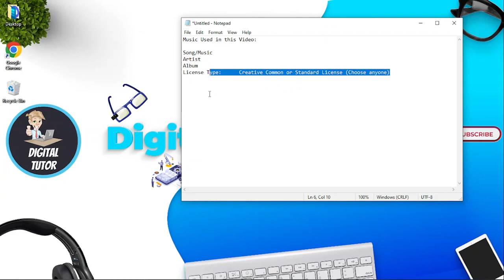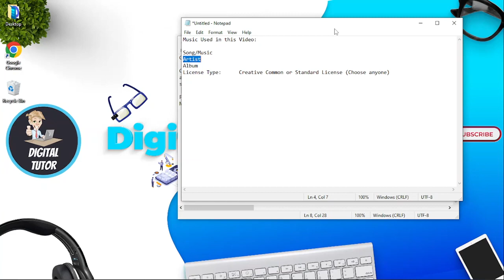How To Give Credit To Music In Youtube Videos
In today's video we look at How To Give Credit To Music In Youtube Videos

...Keep watching to see how to give credit on youtube video and how to give credit to music in youtube videos. If you are wondering how to give music credit on youtube or how to give credit to music in youtube videos 2022. then check out this tutorial on how to add music credit on youtube video and how to give credit to music on youtube videos. After this video you will know about music credit on youtube and how to add copyright credit on youtube video. You can use this if you want to know how to give credit to ncs music in youtube videos.

Music Used in this Video:

Song/Music
Artist
Album

Inspired by How to Give Copyright Credit to Music on YouTube Videos | Simple Method

Inspired by How to give credit to music in YouTube videos in description

Inspired by How to Give Credit to Music on YouTube Video | Attribution Required & Non-Required Explained

Inspired by How To Upload On YouTube & Put Music Credits Using Phone ✨

Inspired by how to upload COPYRIGHTED music to Youtube

On Digital Tutor - Step By Step Tutorials we will go through how to tutorials, technology tutorials, and tech tutorials.

Thanks!